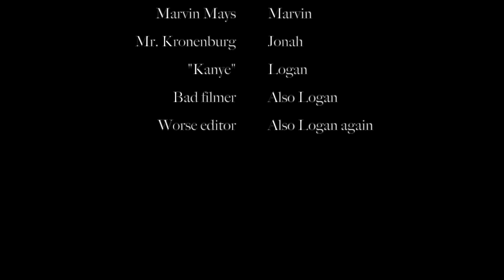The Mechanical Reaper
US History 9
Upham, Period 2